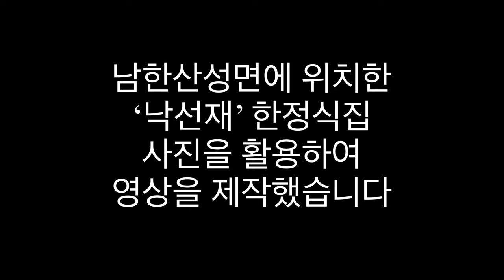방풍나물 헬로우파더 #2